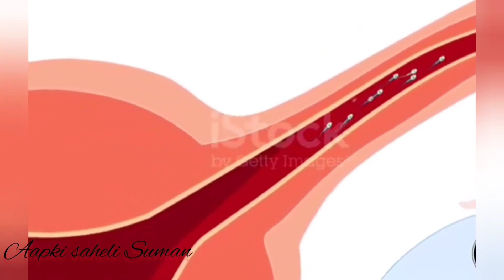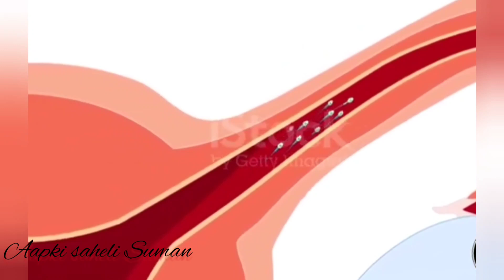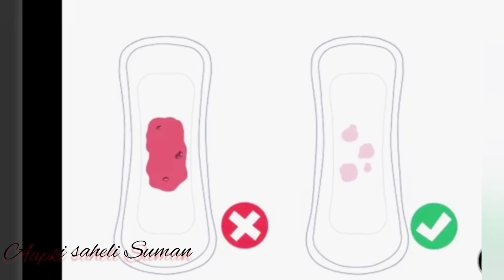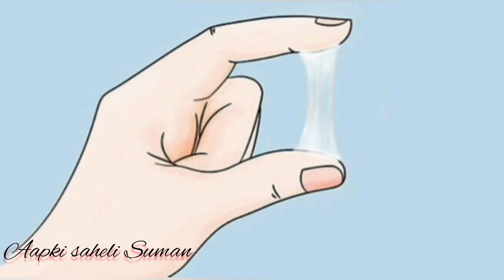Successfully Implantation symptoms in Hindi l Successfully Implantation Hone ke 7 important symptom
Implantation pain

What is the first symptoms of pregnancy

How can you know that you are pregnant before

getting the periods missed

Where does implantation paun occurs When does implantation pain occurs

For how many days implantation pain remains implantation pain पीरियड्स मिस होने से पहले आप कैसे जान सकते हैं कि आप गर्भवती

How can you differentiate between implantation pain and periods

What are the other symptoms associated with

What are the earliest symptoms of pregnancy Before how many days of periods you can see these

symptoms

What kind of pain occurs while implantation What is the nature of pain if you are about to get

pregnant

What is the difference between period cramps and implantation pain

क्या है प्रेगनेंसी का पहला लक्षण

पीरियड्स मिस होने से पहले आप कैसे जान सकते हैं कि आप गर्भवती

हैं?

आरोपण दर्द कहां होता है

आरोपण दर्द कब होता है इम्प्लांटेशन दर्द कितने दिनों तक रहता है।

आप आरोपण दर्द और माहवारी के बीच अंतर कैसे कर सकते हैं? आरोपण दर्द से जुड़े अन्य लक्षण क्या हैं?

गर्भावस्था के शुरुआती लक्षण क्या हैं

पीरियड्स के कितने दिन पहले आप देख सकते हैं ये लक्षण इम्प्लांटती के दौरान किस तरह का दर्द होता है

यदि आप गर्भवती होने वाली हैं तो दर्द की प्रकृति क्या है?

पीरियड करैम्प और इम्प्लांटेशन दर्द में क्या अंतर है

Implantatimplantation bleeding vs period

Implantation bleeding pictures Symptoms of implantation bleeding Implantation bleeding: how long Implantation bleeding pregnancy test

im_suman_sharma